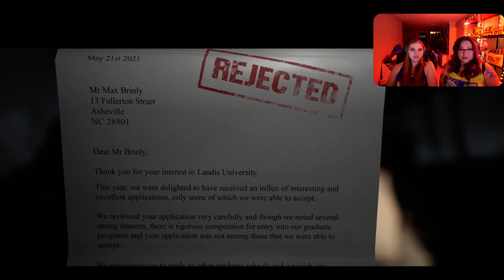🏕️ Let's go Camping! - The Quarry #1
Jas and I go to Hackett's Quarry to start our summer camping trip. Surely, nothing bad or scary is in store for us right?